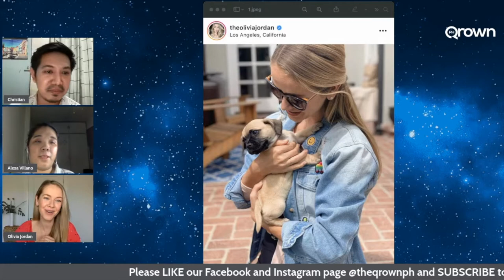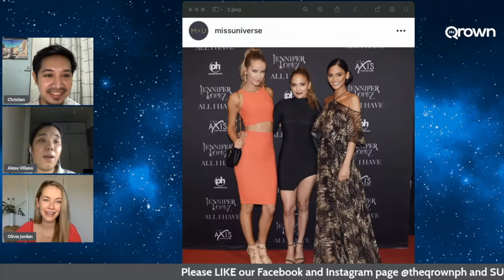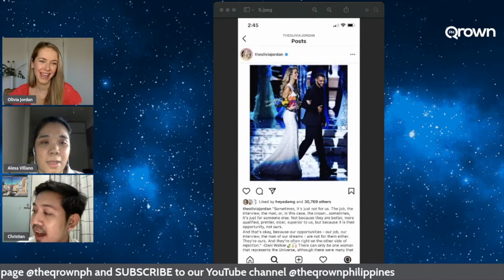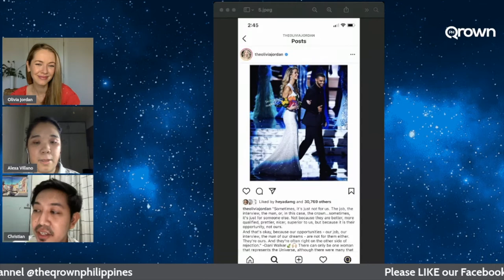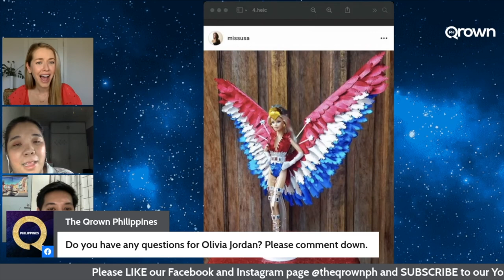OLIVIA JORDAN | HIGHLIGHTS| Fun with Instagram Photo Raid | Miss Universe | Miss USA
Watch Olivia Jordan, Miss Universe 2015 2nd Runner Up shares fun bits and backstory on some of her instagram photos.